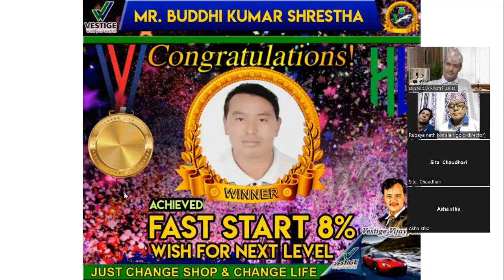fast 8 achiever II Healthy Living Nepal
Call on
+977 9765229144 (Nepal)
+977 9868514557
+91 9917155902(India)